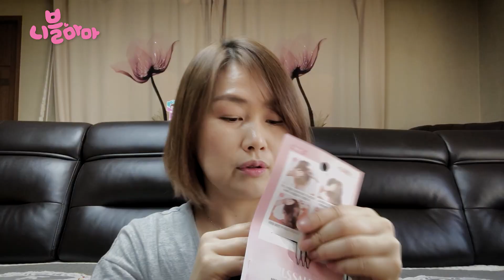그새 머리가 자랐어요~!! 니블마마가 가발을?! 다이소 3,000원 부분가발 언박싱~! 3,000원치곤 쓸만한데~!!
니블마마가 머리가 자랐어요~!

다이소에서 산 3,000원 부분 가발
언박싱을 하는 니블마마

니블마마에게 부분 가발이 잘 어울릴까요?

니블마마 구독은 필수~!!
항상 재밌고 유익한 영상으로 찾아뵐께요~

악플이나 보기 안좋은 댓글은 절대 안돼요~!!
우리 좋은 말, 바른말만 써요~